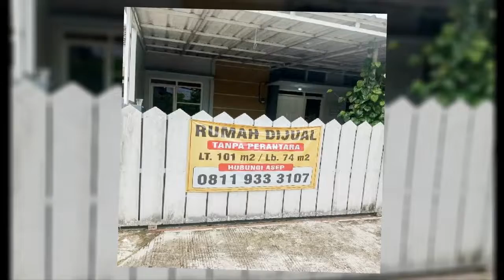Rumah Dijual di Cilebut Bogor Dekat Stasiun Cilebut, Tol BORR, Transmart Yasmin, RS Azra Bogor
Rumah Dijual Cepat di Permata Bogor Residence Cilebut Bogor Dekat Stasiun Cilebut, Dekat Toll Borr, Dekat Universitas BSI Bogor, Dekat Universitas Ibnu Khaldun Bogor, Dekat Toserba Yogya Jalan Baru Bogor, Dekat Transmart Yasmin Bogor, Dekat Lotte Grosir Bogor, Dekat AEON Mall Sentul City, Dekat Mall Botani Square, Dekat RS Hermina Bogor, Dekat Kebun Raya Bogor.

Alamat Lokasi Rumah: Permata Bogor Residence Jl. Raya Cilebut, Kab. Cilebut Barat, Kec. Sukaraja, Kab. Bogor. Lokasi rumah sangat strategis dekat kemana2, lingkungan perumahan tenang asri aman dan nyaman.

Harga Jual Rp.640.000.000 Jika berminat silahkan hubungi pemilik rumah Telp/WA: 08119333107

Fasilitas Dalam Perumahan:
- One gate Sistem
- CCTV 24 jam
- Dekat Taman bermain
- Masjid
- Kolam renang khusus warga
- Row jalan utama lebar 7 meter
- Alfamart

Lokasi Rumah Sangat Strategis:
- Dekat Stasiun Cilebut (5 menit)
- Dekat Toll Borr Exit Sentul Selatan (10 menit)
- Dekat Universitas BSI Bogor (5 menit)
- Dekat Universitas Ibnu Khaldun Bogor (10 menit)
- Dekat Toserba Yogya Jalan Baru Bogor (15 menit)
- Dekat Transmart Yasmin Bogor (15 menit)
- Dekat Lotte Grosir Bogor (15 menit)
- Dekat AEON Mall Sentul City Bogor (15 menit)
- Dekat IKEA Sentul City Bogor (15 menit)
- Dekat Mall Botani Square Bogor (15 menit)
- Dekat Mall CCM Cibinong City Mall (30 menit)
- Dekat RS Azra Bogor (14 menit)
- Dekat RS Hermina Bogor (20 menit)
- Dekat Kebun Raya Bogor (15 menit)
- Hanya 15 Menit ke Kota Bogor
- Angkot 24 Jam

Spesifikasi Rumah:
- Harga Rumah: Rp.640.000.000
- Sertifikat Rumah: SHM (Sertifikat Hak Milik)
- Luas Bangunan: 74 m2
- Luas Tanah: 101 m2
- Kamar Tidur: 3 kamar
- Kamar Mandi: 2 (Closset Duduk dan Jongkok)
- Carport Mobil: 1
- Sumber Air: Jetpump (kedalaman 30 meter)
- Toren Air 550 Liter
- Daya Listrik: 1.300 Watt
- Minibar
- Lantai dapur keramik motif kayu
- Dinding dapur keramik motif bata
- Carport Canopy galvanum
- Pagar GRC motif kayu
- Alamat Lokasi Rumah: Permata Bogor Residence Jl. Raya Cilebut, Kab. Cilebut Barat, Kec. Sukaraja, Kab. Bogor, Jawa Barat 16710